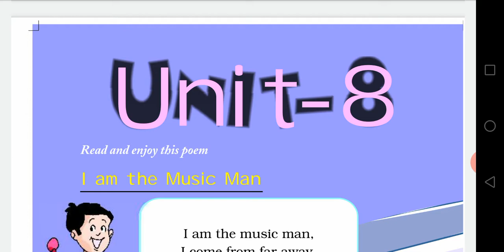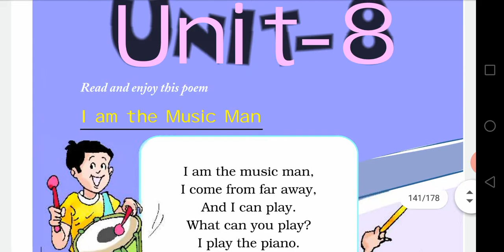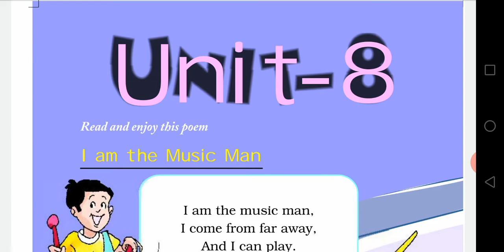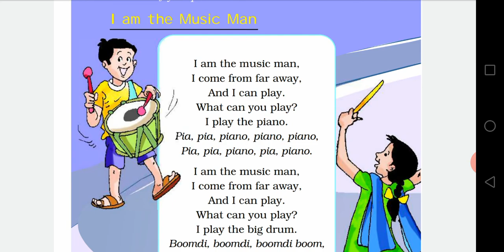I am the music man class 2 English